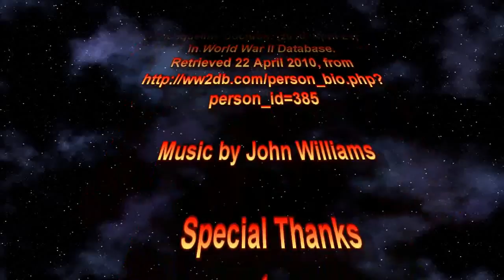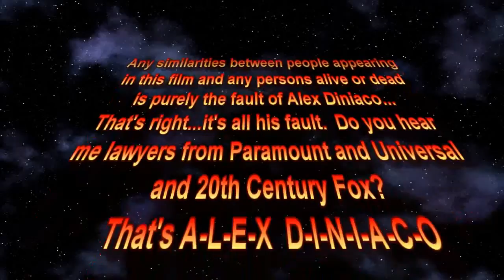The Life of Jacqueline Cochran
4th grade project about Jacqueline Cochran